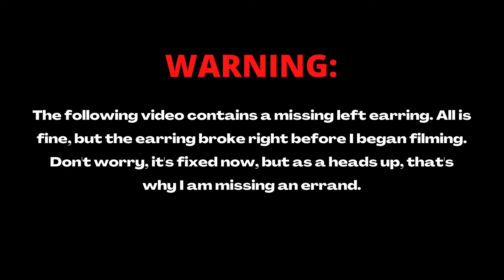COLLEGE DORM BEST & WORST PURCHASES // Recommendations & Regrets | Countdown 2 College Ep. #6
College dorm room best & worst purchases | My dorm room recommendations and regrets | What you need for your college dorm | what to bring to college | what not to bring to college